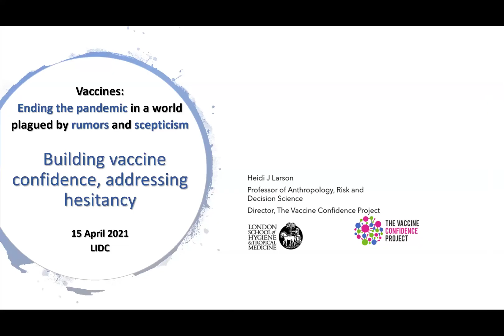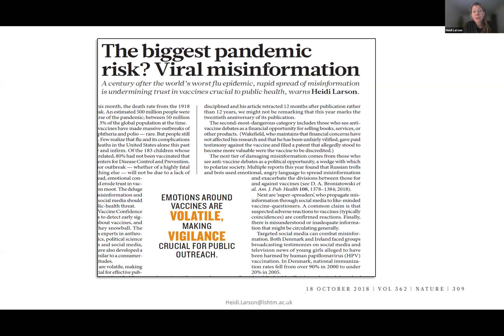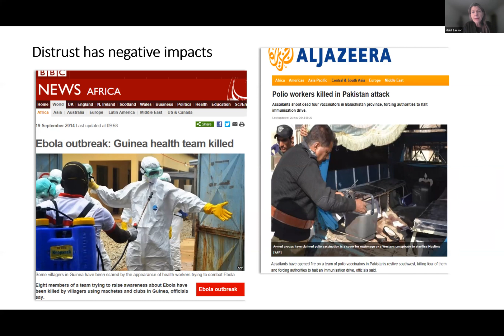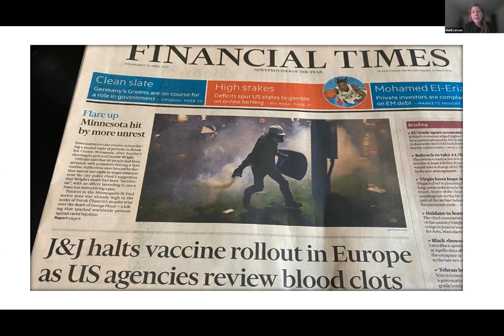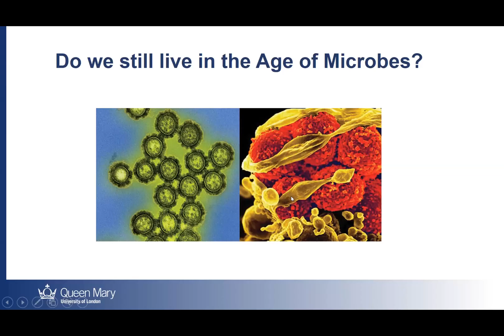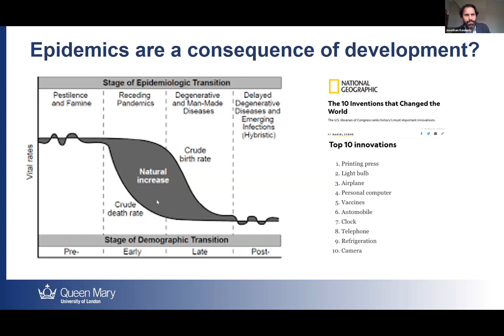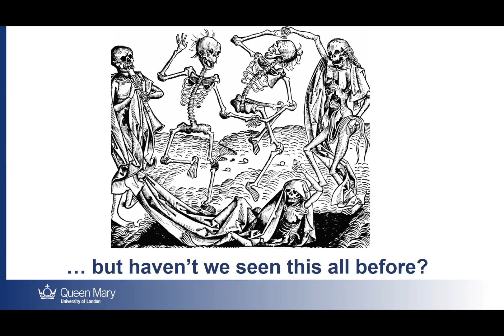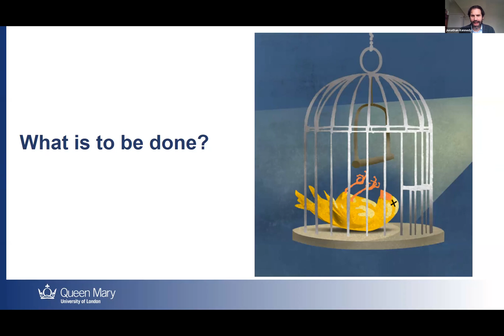Vaccines: Ending the Pandemic in a World Plagued by Rumours and Scepticism